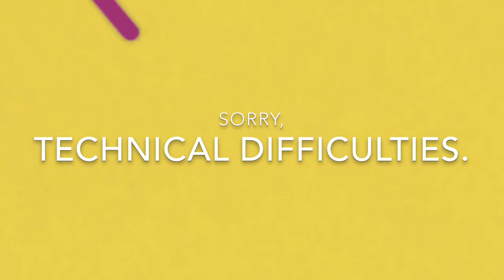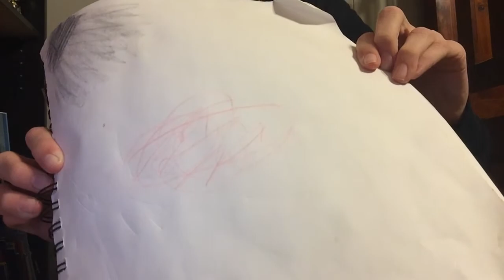Wheel Of Paul. | Parody Of Family Feud.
Paul wins a prize to go live on tv, causing mayhem on set. Watch the funniest comedy parody of a real tv show.

Note: rights to the music in this vid and to Family Feud are copyrighted by their original owners.